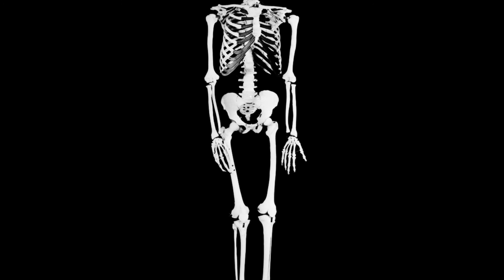[FREE] Melodic Boom Bap type beat - "NATIONALGEOGRAPHIC" 2022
86 bpm
Free for non-profit use